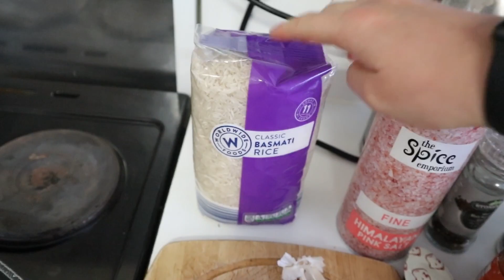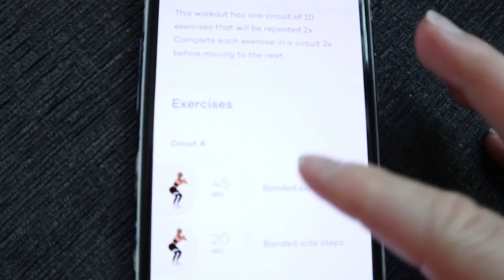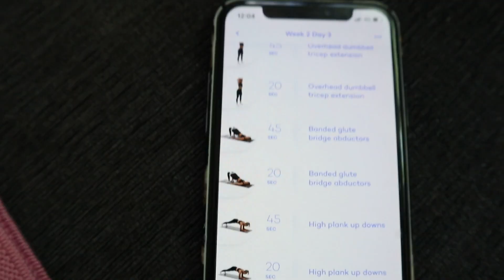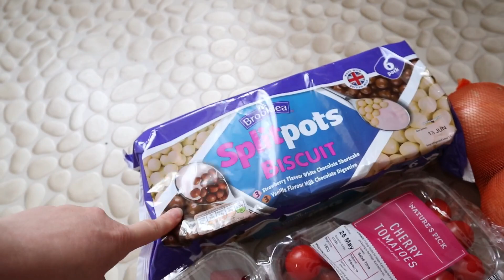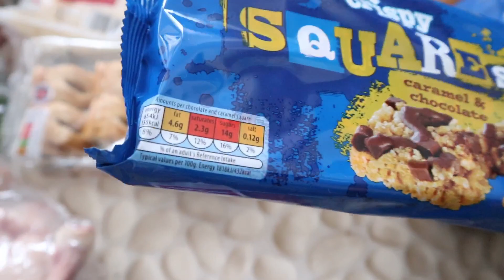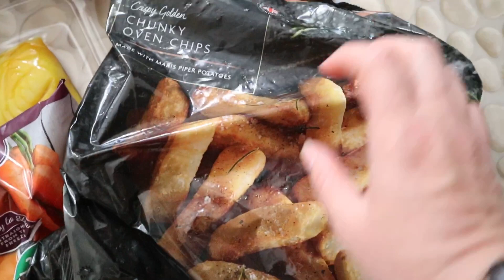Whitney Simmons ALIVE APP REVIEW WEEK 2 | Workouts included + Healthy Food Haul!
Week 2 of Alive Inside Guide by Whitney Simmons

This week I have included 2 workouts Full Body Strengh + HIIT with all the details and any differences to week 1.

Also my healthy food shop what I buy every week, also meals included and what I am eating to stay on track!